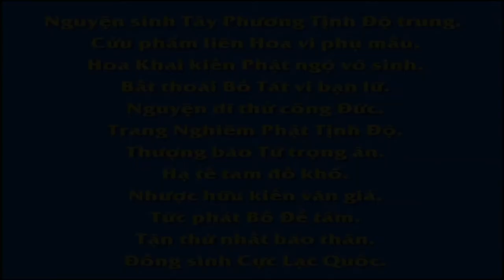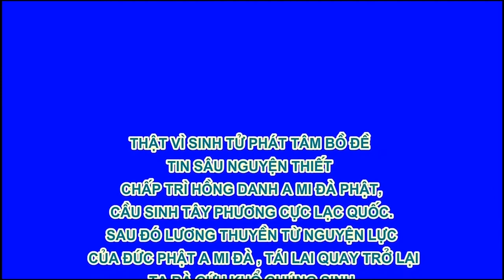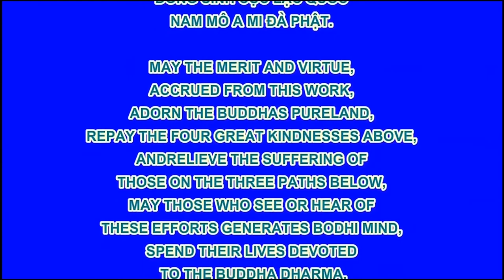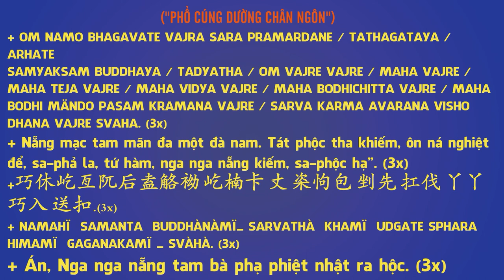Chuyên Đề Số 8 Họ Nhiễm Ta Không Nhiễm !, Pháp Âm HD